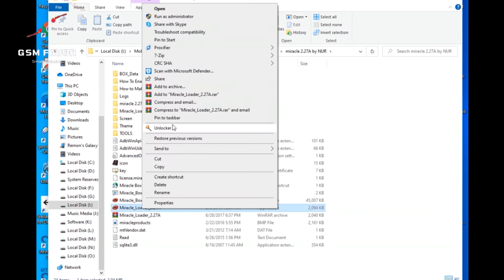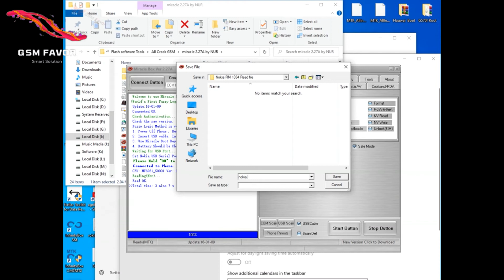How to remove Security code on Nokia 105 || Nokia RM 1034 Security Code reset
how to reset Nokia button phone password || How To Reset Nokia feature phone Security code